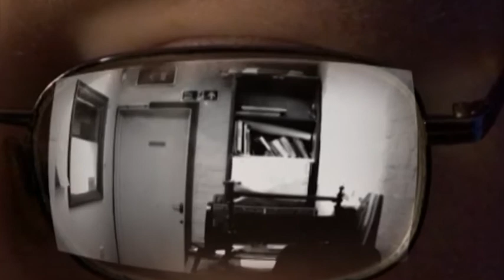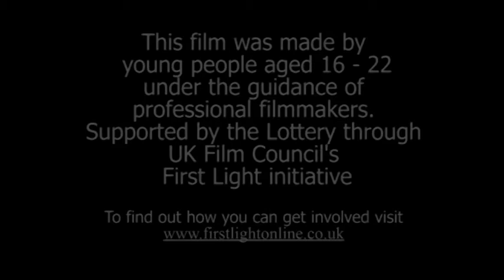Mind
A film funded by First Light made by OFVM Film Oxford & MAP